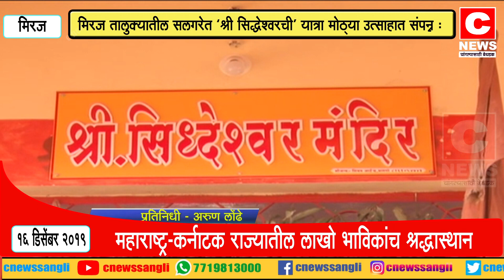मिरज तालुक्यातील सलगरेत ‘श्री सिद्धेश्वरची’ यात्रा मोठ्या उत्साहात संपन्न सी न्यूज